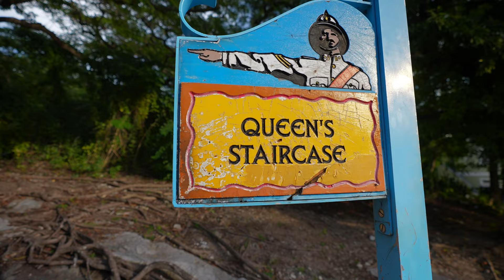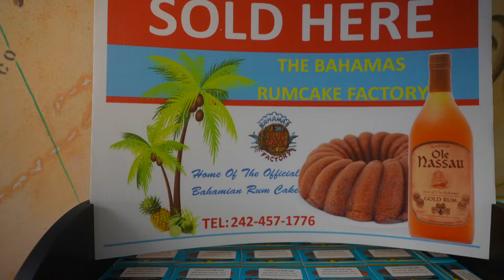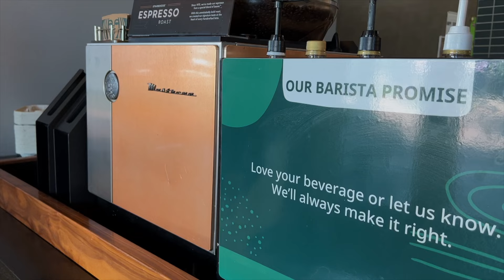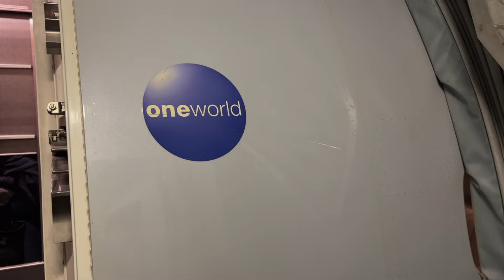Travelling to The Bahamas (10 Things To Know)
These Top 10 Must Know The Bahamas Travel Tips are based on what I wish I knew before visiting The Bahamas.

👋  I’m Alejandro, based in Madrid and London. I've travelled to 80+ countries, lived in 4 countries in the last 10 years and speak 4 languages. I make weekly videos around the world.